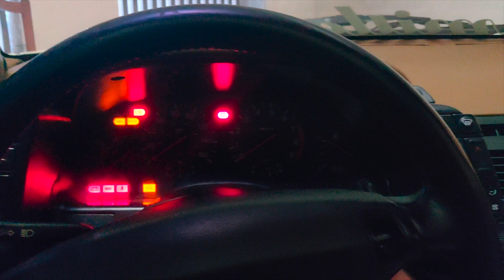Breakfast run with Supercars in Mumbai (Sunday Drive EP:8)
*THIS VIDEO HAS BEEN SPED UP AND EDITED FOR YOUR ENTERTAINMENT PURPOSES ONLY. NO TRAFFIC LAWS WERE BROKEN DURING THE FILMING OF THE VIDEO*